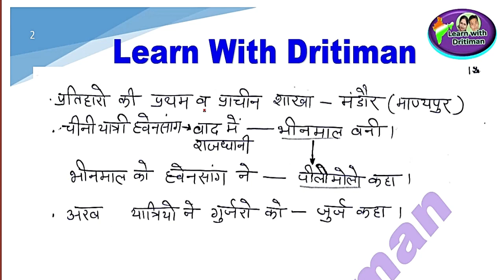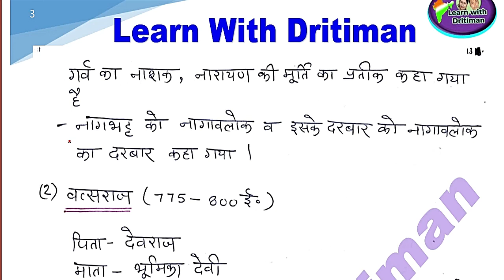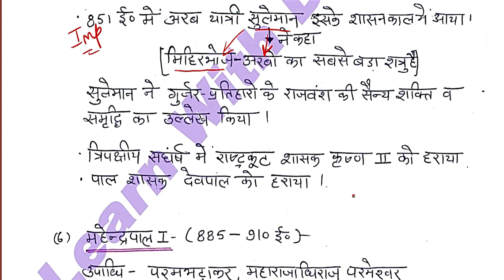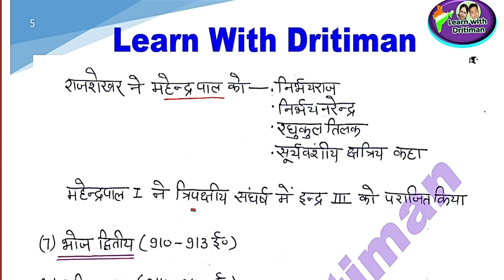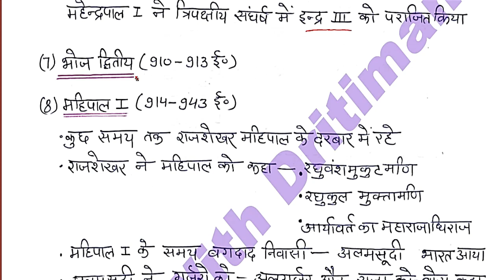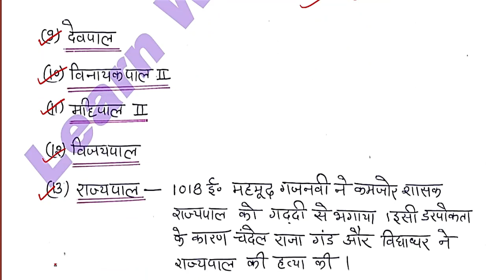गुर्जर प्रतिहार शासक || Anu Jadoun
Rajasthan gk || बालथल सभ्यता सभ्यता || Anu Jadoun2ndgrade || 3rd grade Gk  कालीबंगा सभ्यता || फ्री classes  || Anu Jadoun